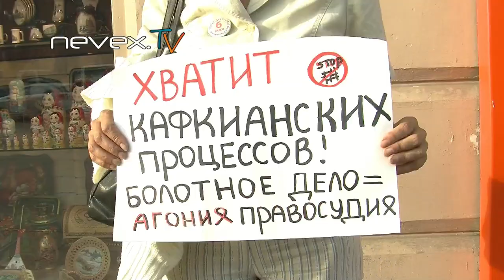54 секунды - Пикеты в поддержку узников Болотной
Пикеты в поддержку узников 6 мая, Санкт-Петербург, Малая Садовая, 18 августа 2014